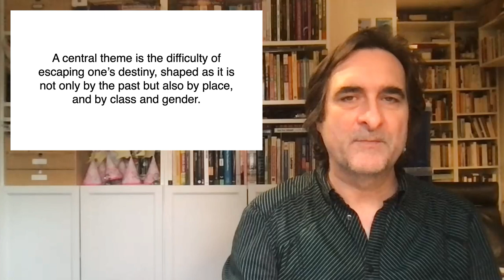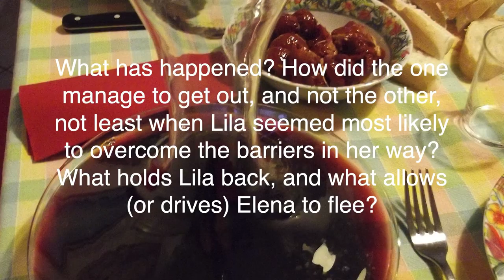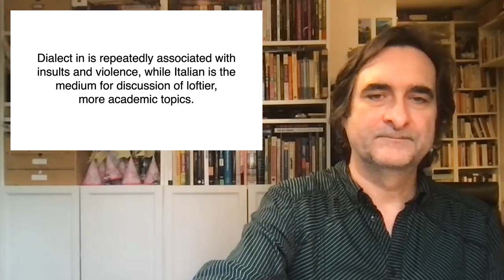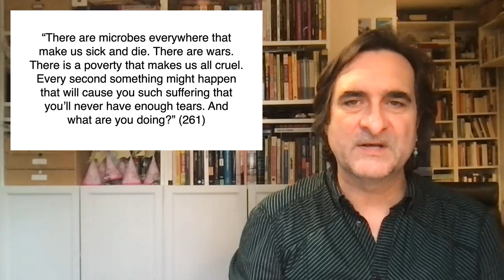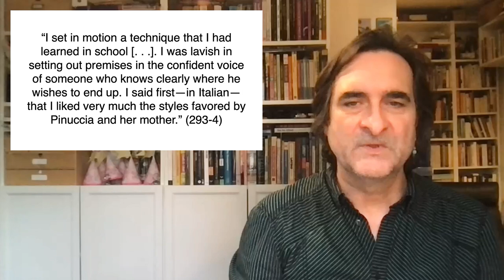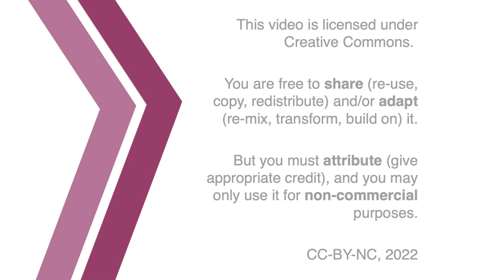My Brilliant Friend: Elena Ferrante on Class, Capital, and Language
The best they can do, it seems, is embrace their fate, fight for their own servitude.

00:00 Introduction
02:04 Acquiring a Taste for Domination
06:53 Questions
11:00 Mobilizing the Politics of Language
19:33 Credits